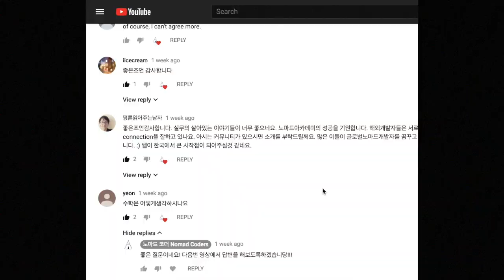수학 못해도 프로그래머가 될 수 있나요? (I suck at math, Can I still become a programmer?)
저는 문과 출신이라서. 또르르...
영어는 필수라던데, 그럼 수학도 필수인가요?
저도 궁금해서 물어봤습니다.
수알못의 미래는!!??!